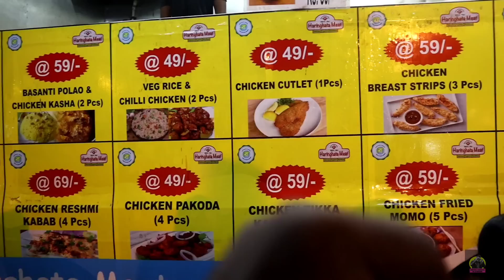20 টাকায় গড়িয়াহাট Street Food 🔥 | Fried Rice Chilli Chicken Fish Fry Kebab আর সঙ্গে বৃষ্টি Snacks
20 টাকায় গড়িয়াহাট Street Food 🔥 | Fried Rice Chilli Chicken Fish Fry Kebab আর সঙ্গে বৃষ্টি